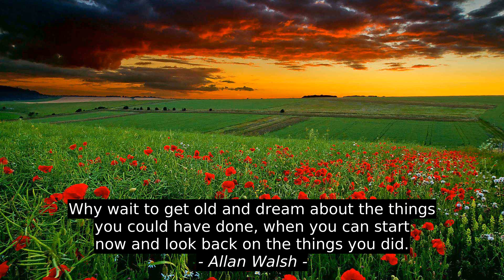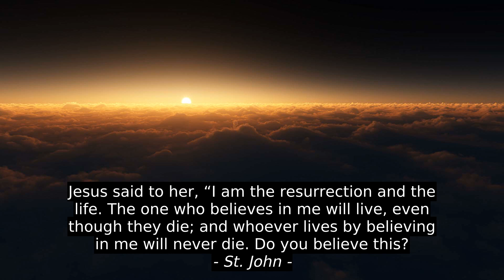Top 4 Inspirational Cites - Avina Celeste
St. John, Olawale Daniel, Allan Walsh, Avina Celeste, best, top, motivation, inspiration, success, citation, quotes